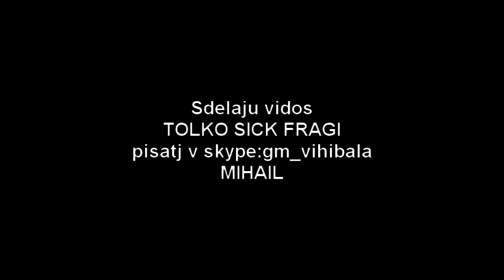FASTCUP.NET # Buffalo vs ОСЛИК И СУСЛИК